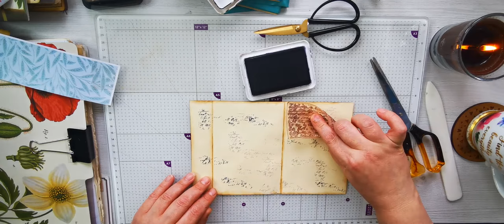Making Ephemera - Colour Challenge Aqua - Junk Journal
Hello There ! I'm Tania from Tatty Treasure. Thank you for joining me today.
I create and sell Junk Journal Embellishments and Ephemera.

Amy was inspired by a recent purchase - a pack of coloured tissue paper. Each week she is going to pick a colour and see how many items she can make in one hour.
This week the colour is Aqua .wish me luck!!

** If you are enjoying my content then please give my videos a like and consider subscribing to my channel, it really does help my videos to get seen in search and helps my channel to grow ** **Don't forget to hit that bell to receive notifications when I add new videos **